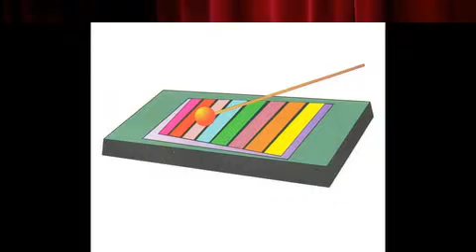Words Dictation 3 for Kids Part 2 by (EMC) Educational Media Centre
Educational Words, Words for kids